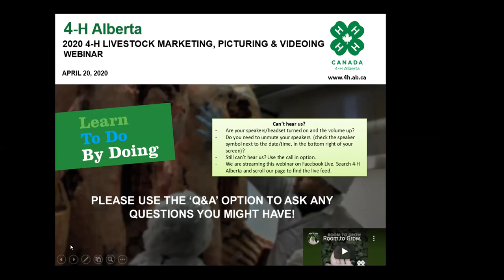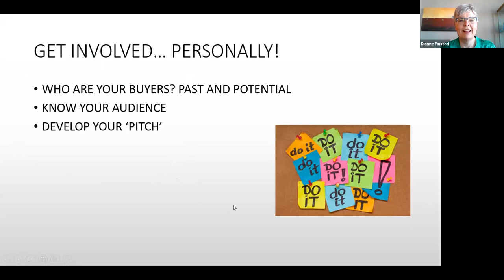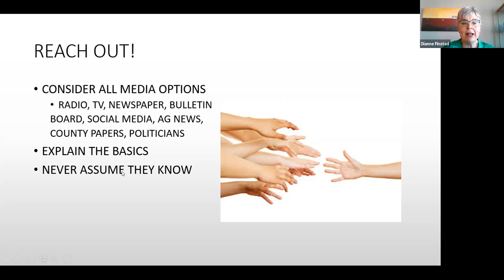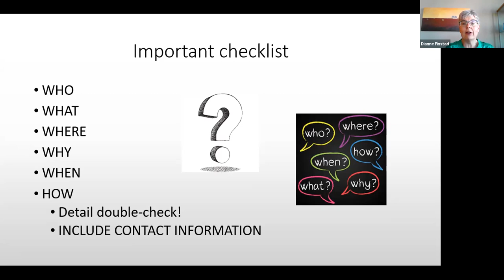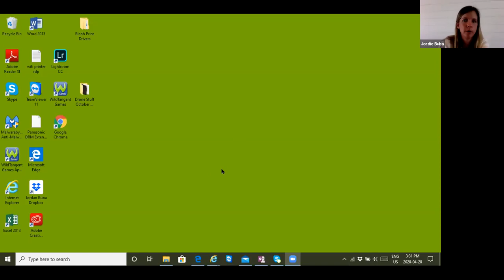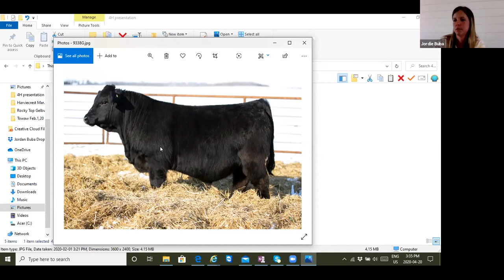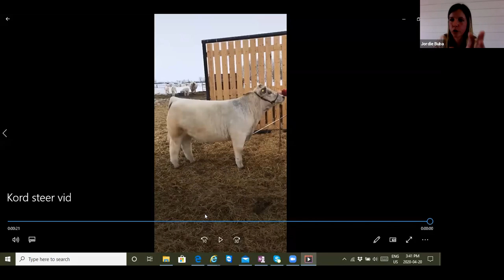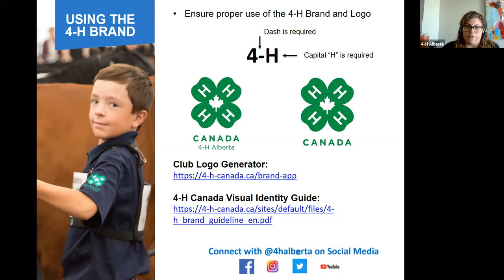2020 4 H Livestock Sale Marketing, Picturing & Videoing Webinar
Join 4-H, along with guest presenters Dianne Finstad and Jordie Buba, to learn about simple ways to market your 4-H project, what to consider when marketing your 4-H project and learn how to properly picture and/or video your 4-H project!